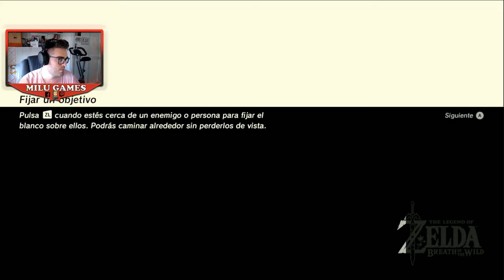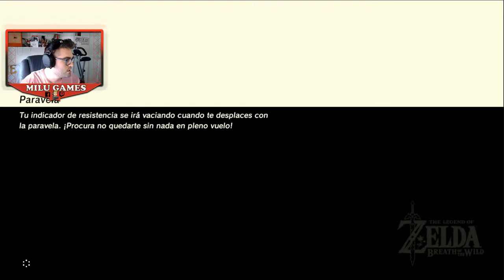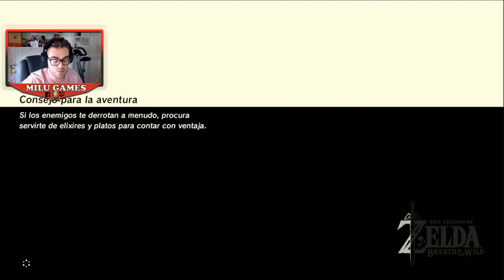🤙🏻❤️ENTRAMOS AL CASTILLO DE HYRULE Y CONSEGUIMOS EL ESCUDO!! - The Legend of Zelda Breath of de Wild